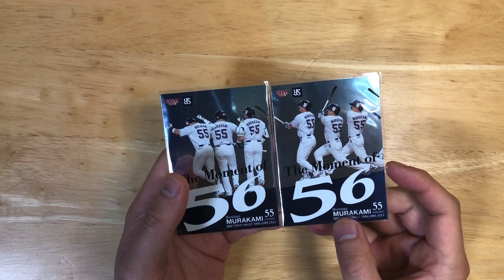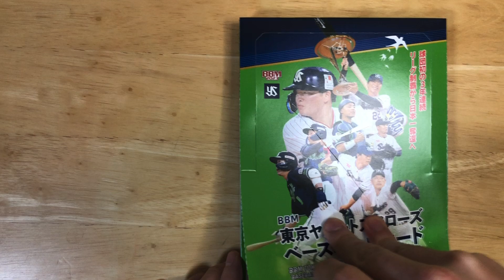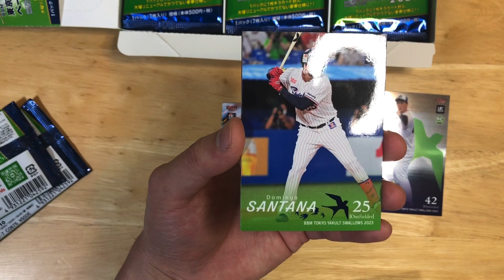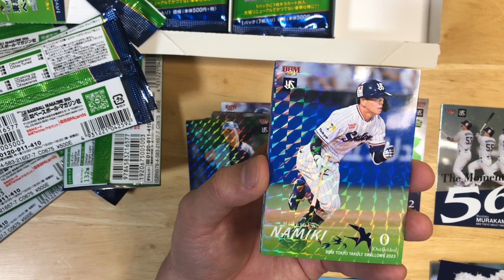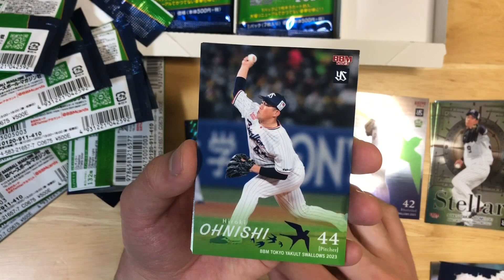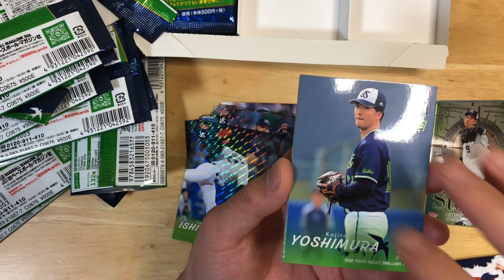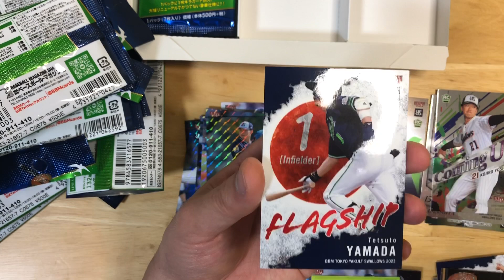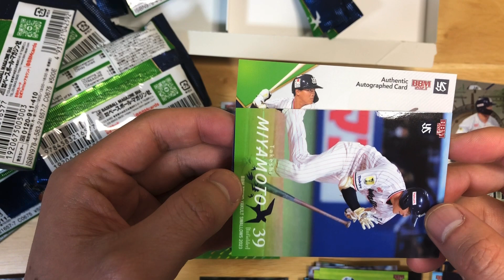村上宗隆選手の56号ホームランを完成させたい BBM2023 東京ヤクルトスワローズ 3箱目 開封動画 #105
※花粉症のため、咳払いが入っております。ご了承ください。

プロ野球のカードとスニーカーの開封を主にやっております。

サムネイルですが、iphone10の画面に指で書いてみたら、
字は汚くなるし、入りきらないしで何も良い事がなかった。後悔している。